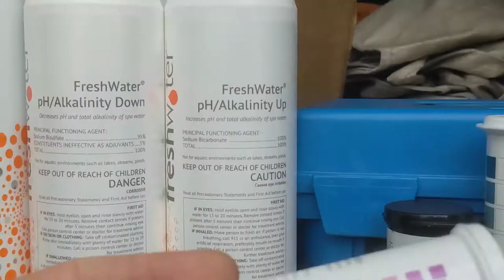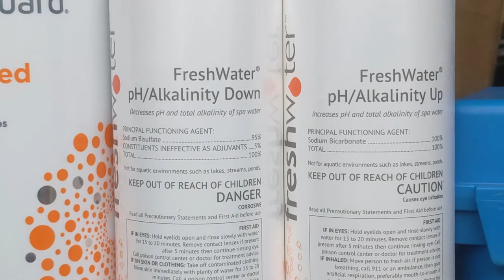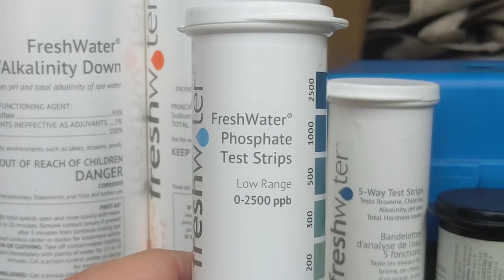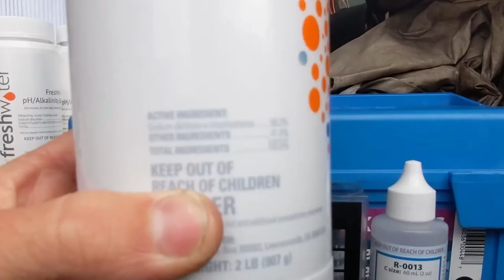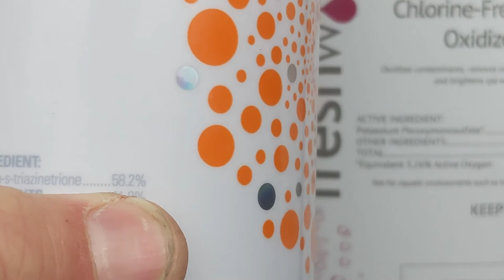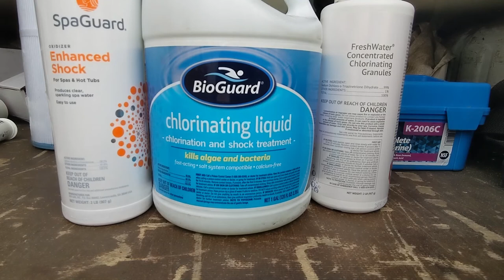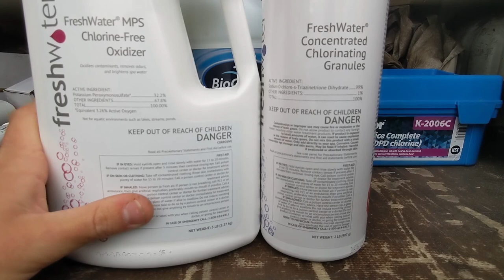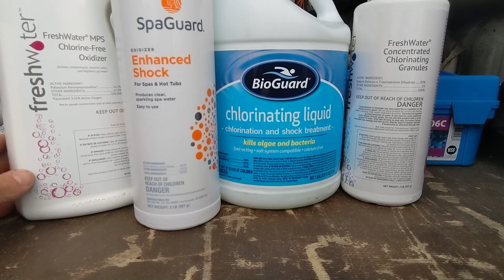Water chemistry explained in depth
This video will cover all things water chemistry for your Hot Spring Spa.

Chapters:
00:00 - Intro
00:30 - Chlorine and Bromine
01:37 - pH and Alkalinity
05:08 - Calcium Hardness
06:13 - Salt
07:44 - Phosphates
09:20 - Cyanuric Acid
14:26 - Metals
15:31 - Chlorine in depth